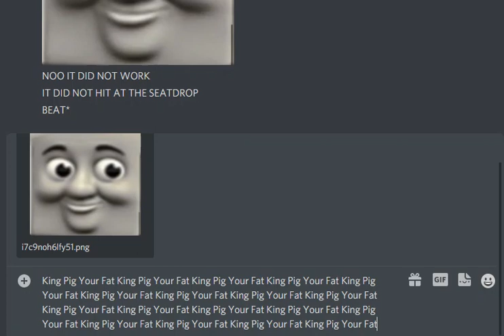I'm Back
YAY